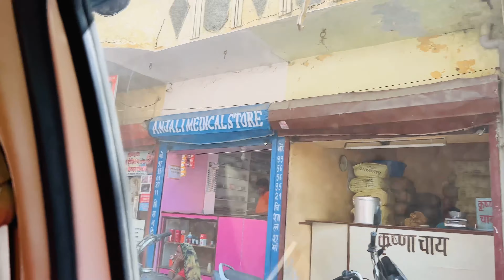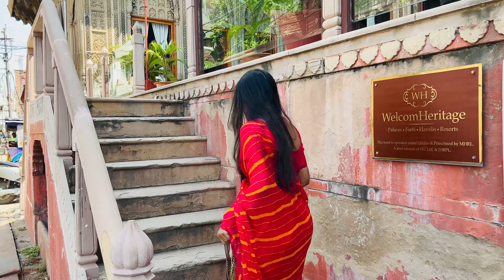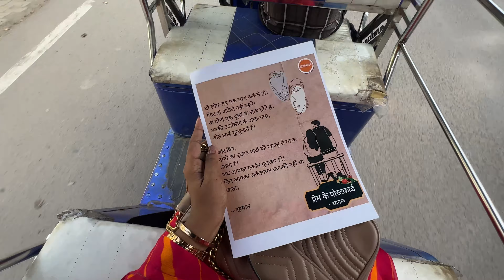Badi Kothi Visit Prayagraj || Prayagraj Vlogs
Heyaa everyone 💕
To kaise hai app log, mai to ekdm mast.
So aaj mai ek new Vlog series leke aayi hu I hope you’ll love this.
Hote- Badi Kothi Prayagraj

Daily vloggers
Daily vlog
Daily dose of internet
Daily max
Daily Vlog shorts
Sarojini vlog
Daily vlogs india
Daily vlogger hu
Daily vlog
Vlogging india
Vlogging with BFF
BFF Vlog
Painting in Cafe experience
Painting
Cafe in Prayagraj
Prayagraj
Prayagraj vlogs
Prayagraj
Vlogging